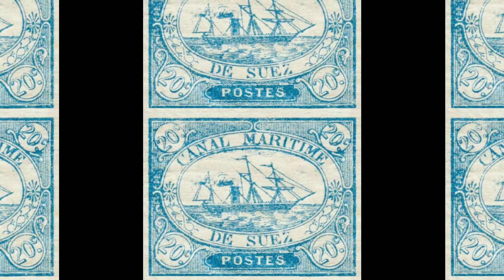సూయజ్ కెనాల్ లో ట్రాఫిక్ జామ్ ఎన్ని సార్లు జరిగింది | 8 others time traffic jam in suez canal.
suez  canal history,
Suez canal traffic jam,
suez canal crisis,
Suez canal problem in telugu,
suez canal closed,
nassar,
Ferdinand de ,
napoleon,
Egypt and  Israel war,
ever given ship blocked,
in telugu.

Videos credit :Creative common attribution license (reused allowed).